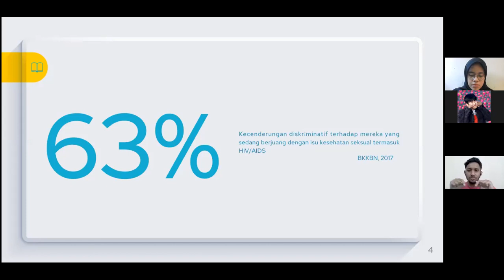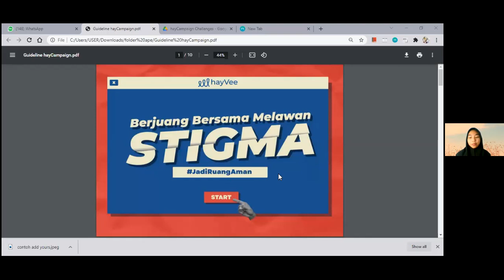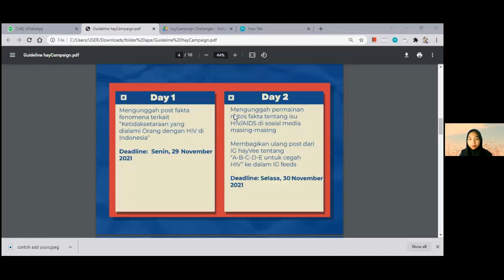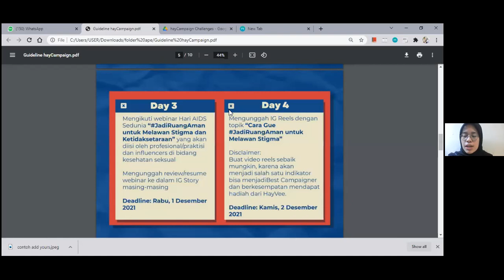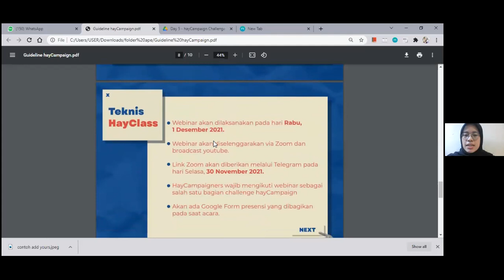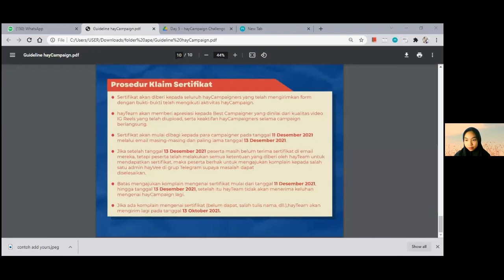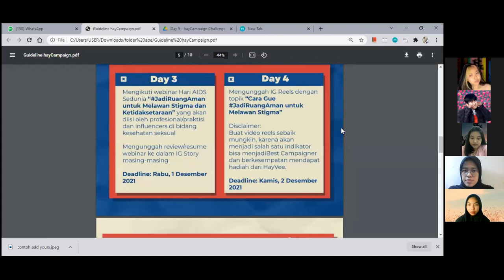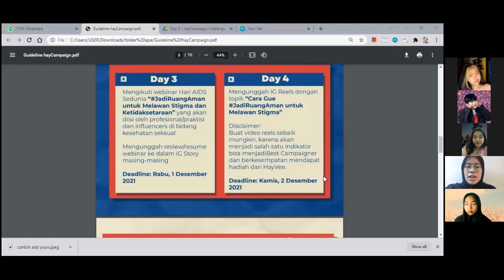Berjuang Bersama Melawan Stigma | Perspektif Hayvee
MaqdaleneKawotjo, Delta, CoronaVirus, RamuanEmpon-empon, Rohjahat, Olahraga, KCC, Pemuridan, Corona, Covid19